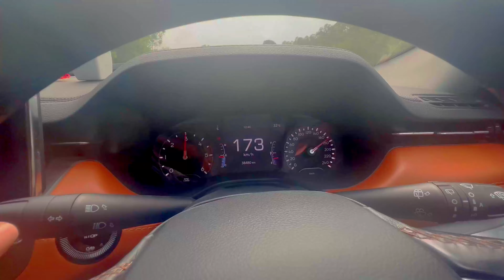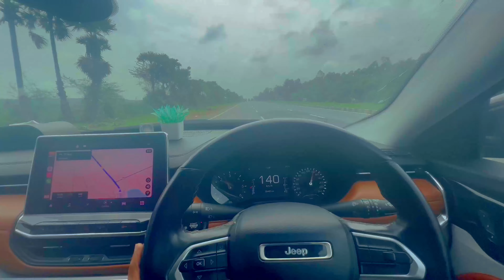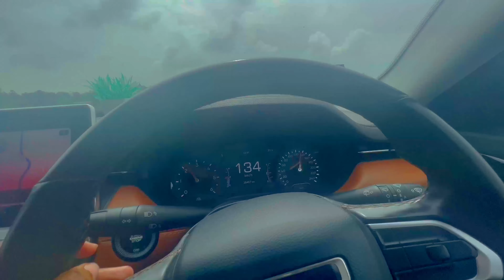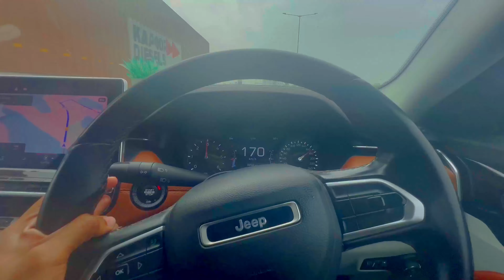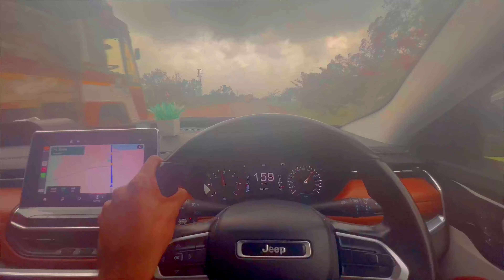TATA HARRIER vs JEEP COMPASS vs Mercedes BENZ🤯 EPIC Highway Battle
American muscle vs German Engineering!!
JEEP Compass vs Mercedes BENZ !!

That is the age old dilemma we are trying to settle today in this EPIC Highway Battle

Watch the epic highway battle between the Tata Harrier, Jeep Compass, and Mercedes Benz. See which car comes out on top in this intense comparison!

Although this is not the top speed of Jeep Compass nor the Mercedes Benz, it is a race involving crazy maneuvering, braking and heavy acceleration.

Watch this video to get your adrenaline pumping as much as we had when we were driving

On this channel, we upload videos which are completely travel based in which we cover the unexplored places through the 8th Wanderer's eyes!

Watches I wear :
Armani Exchange
Tommy Hilfiger
Apple Watch Series 6 (GPS + Cellular)

Sunglasses we wear:
Ray-Ban Aviators
Vincent Chase Wayfarers
Vincent Chase Clubmasters

Camera Gear we use:
Apple iPhone 13 Pro Max
Apple iPhone 7 plus
GoPro Hero 9 BLACK
GoPro Media Mod
Ulanzi MT-09 Extention Vlog Tripod